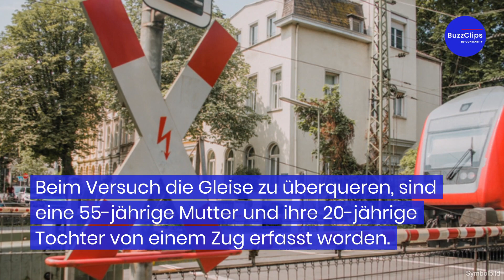Linden (Hessen): Mutter und Tochter vom Zug erfasst worden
An einem Bahnhof im hessischen Linden ist es zu einem schrecklichen Unglück gekommen. Beim Versuch die Gleise zu überqueren, sind eine 55-jährige Mutter und ihre 20-jährige Tochter von einem Zug erfasst worden.